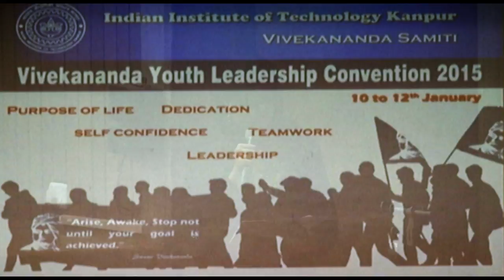Vivekananda Youth Leadership Convention 2015: Vaividhya Bharat Part 2